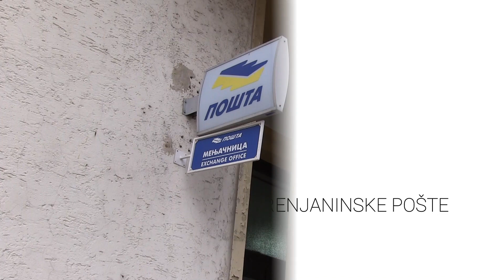Protest radnika Poste u Zrenjaninu 9.1.2021.